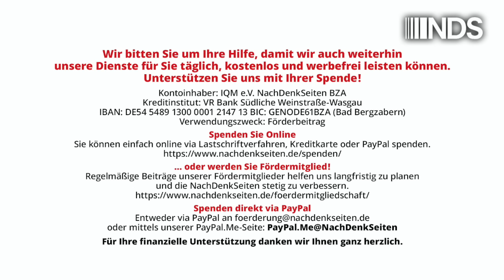Stimmen aus Ungarn: Die verratene Neutralität | György Varga | NDS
Stimmen aus Ungarn: Die verratene Neutralität
 | György Varga | NachDenkSeiten-Podcast | 28. Oktober 2024

Der Konflikt und der Krieg in der Ukraine haben dem globalen Westen einen moralischen Vorwand geliefert, um Länder, die aus historischen Gründen und verfassungsmäßig neutral sind, in das Sanktionsregime, in Waffenlieferungen an die Ukraine, in das Einfrieren russischer Guthaben, in die Finanzierung des Krieges, in die Teilnahme an der Kriegspsychose zu zwingen, die man täglich eskalieren lässt. Daraus gibt es für die Beteiligten kein Entrinnen. Ein Beitrag von Botschafter a. D. György Varga, aus dem Ungarischen übersetzt von Éva Péli.

Artikel veröffentlicht am: 28. Oktober 2024 um 14:02
Autor: György Varga (Gastbeitrag)
Sprecher: Tom Wellbrock
Titelbild: Shutterstock / GM Vektor

Dr. György Varga ist Diplomat mit Spezialisierung auf den postsowjetischen Raum. Er hat in Theorie der internationalen Beziehungen promoviert und als Universitätsdozent strategische Planung, Sicherheitspolitik und Theorie der internationalen Beziehungen gelehrt. Als Diplomat vertrat er Ungarn in der Ukraine, in Moskau, er war Botschafter in Moldawien und von 2017 bis 2021 Leiter der Beobachtermission der Organisation für Sicherheit und Zusammenarbeit in Europa (OSZE) in Russland. In dieser Funktion verbrachte er die vier Jahre vor dem Krieg im Namen der 57-Länder-Organisation in einem Teil Russlands und Gebiet des Donbass, das nicht von der ukrainischen Regierung kontrolliert wird. Er leitete eine ununterbrochene internationale Überwachung, die zur Lösung des Konflikts beitragen sollte. Varga ist Mitglied der Ungarischen Akademie der Wissenschaften (MTA).